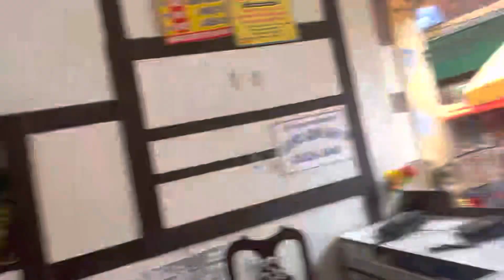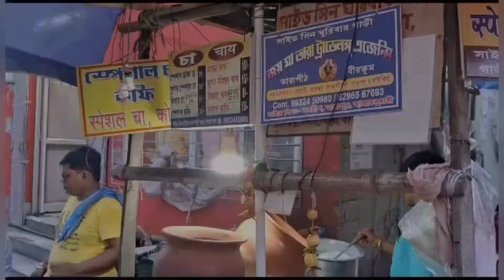Kolkata to Tarapith by Train || Sealdah to Tarapith🙏🏻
Kolkata to Tarapith by train
Station ( Sealdah  to Tarapith Road )
Ticket cost:- Ac / Rs. 650 up and Down
Hotel cost:- Ac / Rs. 1200 Only and non Ac / Rs. 700
Affordable price
Auto fair Rs. 40 per head from Tarapith Road station to Tarapith dham
Toto fair Rs. 30 per head

Tarapith tour video 2023
TARAPITH Mahashashan tarapith shashan
JOY MAA TARA
Tarapith journey
Tarapith tour & travel video 2023
Tarapith travel tarapith train journey
lets start arup tarapith journey
Tarapith
Tarapith tour 2023 with sightseeing
Tarapith tour january 2023
Mahapith Tarapith rampurhat
rampurhat tara maa tarapith mandir
Tarapith best best side scene
Howrah to Tarapith train journey 2023
Howrah to Rampurhat train journey 2023

tarapith kali
tarapith kali mandir
maa tarapith
tarapith
 kolkata tarapith mahapith
 tarapith West Bengal
 tarapith bamakhepa
 tarapith tour birbhum
 tarapith maa
hotel in tarapith near mandir tarapith hotel near tarapith arati
tarapith hotel price
tarapith mandir history
tarapith sandhya arati
 tarapith maa tara
tarapith maa kali
 tarapith kali maa
Tarapith Temple official website,

Tarapith temple
Tarapith dham
Joy Tara
Joy joy Tara
Joy maa
Joy maa kali
Joy joy maa

tarapith
 tarapith mandir
tarapith mahapith
 tarapith temple
 tarapith hotels
tarapith sosan at night
tarapith budget hotel
tarapith tour
 tarapith tour 2023
tarapith maha prasad
bengali vlog
tarapith mahashashan
 Sealdah to tarapith train
 tarapith food
 tour tarapith
temple details
tarapith tour plan

Hello guys if you like my videos please just 1 subscriber and like my videos